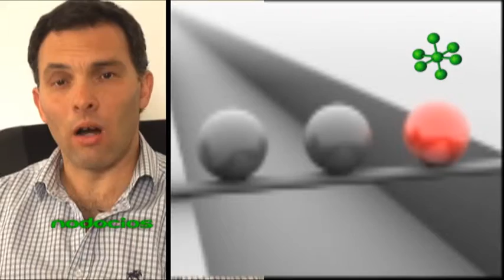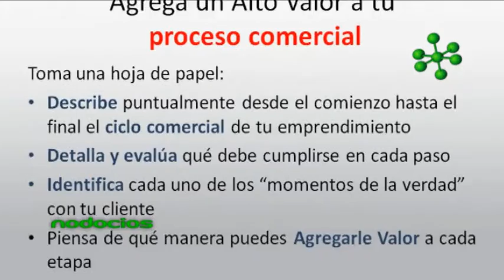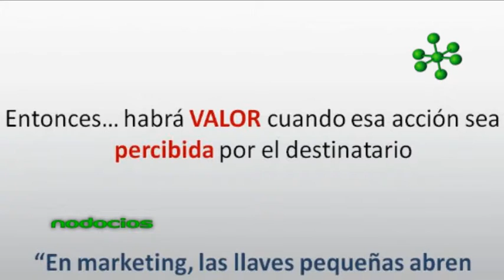GENERA VALOR AGREGADO A TU NEGOCIO 4 EDGAR RUFFINENGO NODOCIOS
Una organización se compone de muchos elementos, pero solamente unos pocos son los que impulsan tu emprendimiento hacia el éxito y marcan una diferencia. El Licenciado en Comercialización Edgar Ruffinengo, te da herramientas para identificar esos aspectos "claves" y generar un "Alto Valor Agregado" a tu negocio.